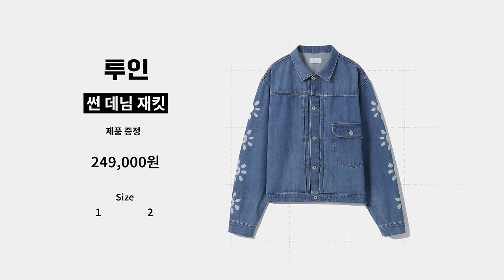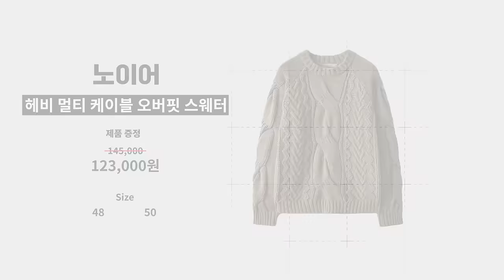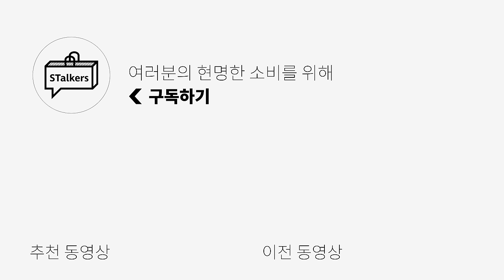[베스트픽] 키미 추천✅ 만족도 높았던 올 겨울 베스트 픽 TOP15🔥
👉SNS👈 Instagram
  / stalkers_kimmy

0:00 오프닝
0:25 Kimmy's best pick - 1 / 패딩이 6만원대?
0:41 Kimmy's best pick - 2 / 유니크한 패딩 베스트!
0:55 Kimmy's best pick - 3 / 상집자가 뺏어간 코트
0:57 아직도 "그"는 갇혀 있습니다
1:13 Kimmy's best pick - 4 / 연말 깔끔한 남성미 챙기는 코트
1:19 민디터는 관종입니다
1:28 Kimmy's best pick - 5 / 롱코트 말고 이런것도 좋더라~
1:42 Kimmy's best pick - 6 / 기본템 말고 유니크한템도 있어야지!
1:56 Kimmy's best pick - 7 / 이거 하나로 포인트룩 완성!
2:12 Kimmy's best pick - 8 / 셋업까지 있는 힙한 집업이 있다?
2:26 Kimmy's best pick - 9 / 아우터 같은 후드 집업은 귀하네요
2:43 Kimmy's best pick - 10 / 뭔가 보고있으면 저거 어디꺼지 하는 니트
2:58 Kimmy's best pick - 11 / 안사면 후회하는 니트가 있다?
3:06 가장 많이 다시 본 장면
3:19 이 아이 배가 부르다는 느낌을 알까요?
3:24 Kimmy's best pick - 12 / 코디에 자주 사용하는 데님은 이유가 있다
3:44 Kimmy's best pick - 13 / 가성비, 힙 둘다 챙기는 쉬운 방법
3:58 Kimmy's best pick - 14 / 이젠 올드한 옷이 아니라니깐요?
4:21 Kimmy's best pick - 15 / 캐주얼을 중화시켜주는 신발?
4:38 엔딩